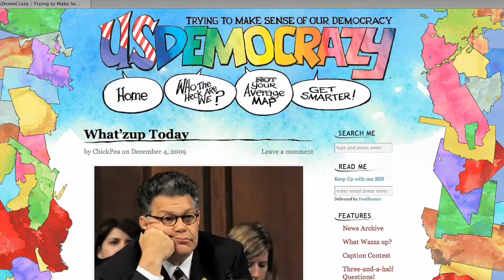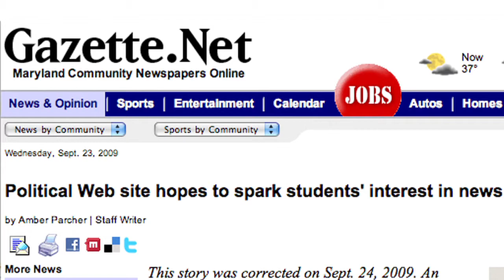Presenting USDemocrazy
Political cartoonist Kevin "Kal" Kallaugher has launched an educational current events blog at UMBC powered by his team of undergraduate "vagabonding bloggoteers."